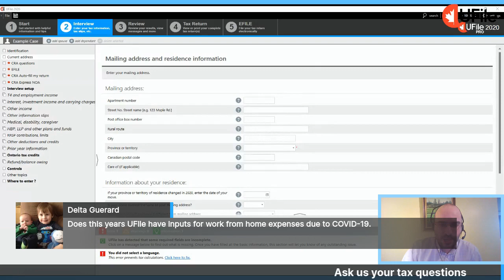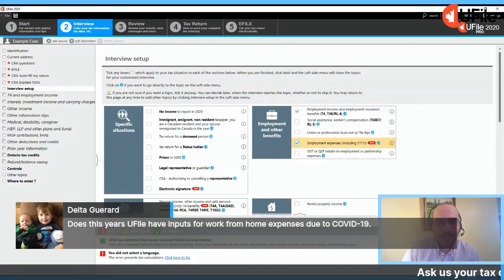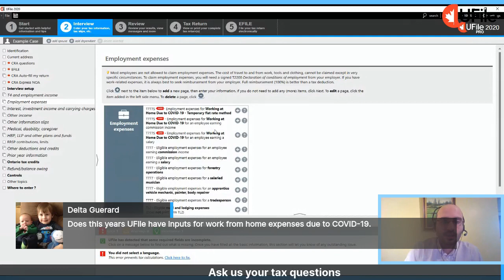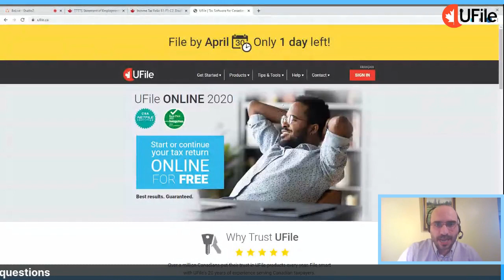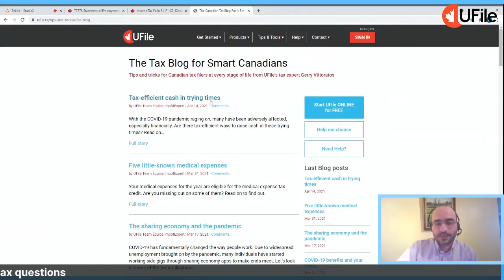Facebook Live April 29, 2021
UFile answers your tax questions live.